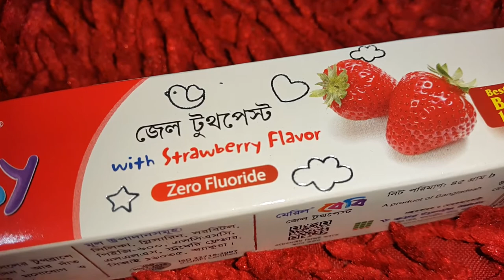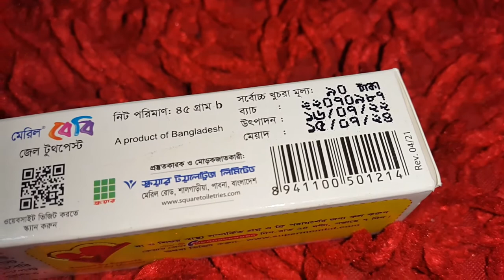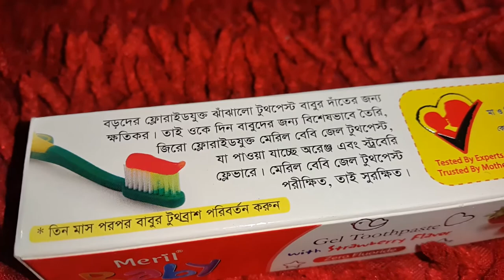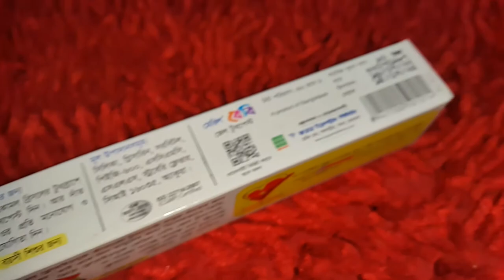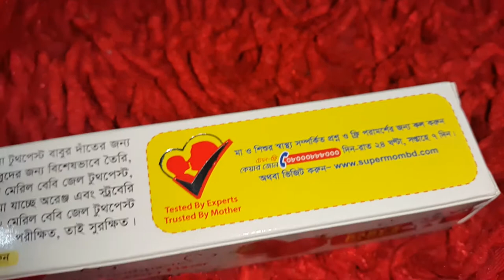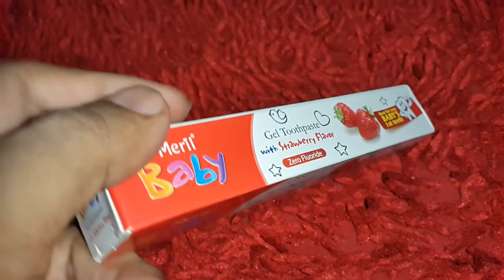বাচ্চা কেনো এই পেস্ট চাইবে? কি আছে এই পেস্টে? | Meril Baby Gel Strawberry Toothpaste.